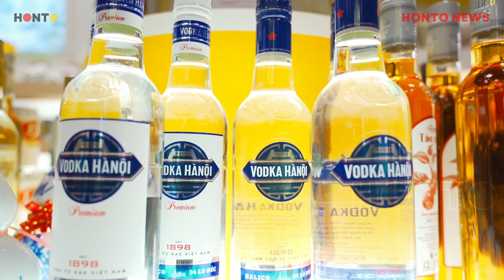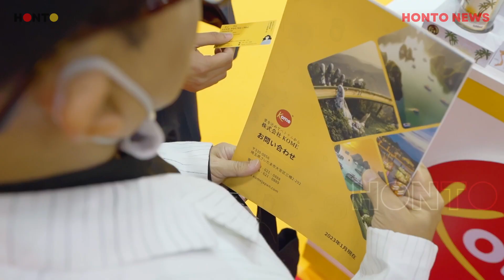KOME góp mặt tại FOODEX JAPAN 2023 - Quảng bá sản phẩm Việt đến với bạn bè thế giới | HONTO NEWS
FOODEX JAPAN là triển lãm thương mai thực phẩm và đồ uống hàng đầu tại Nhật Bản cũng như toàn Châu Á - nơi mang đến cơ hội mở rộng kinh doanh cho các doanh nghiệp và cung cấp giải pháp cho các vấn đề liên quan đến ngành thực phẩm, đồ uống.

Năm nay, FOODEX JAPAN lần thứ 47 được tổ chức tại Tokyo Big Sight từ ngày 7/3~10/3/2023 với hơn 1600 booth triển lãm của các doanh nghiệp từ khắp nơi trên thế giới.

Về phía Việt Nam, Kome là một cái tên nổi bật, gây được sự chú ý nhờ vào sự đa dạng trong các mặt hàng cũng như những sản phẩm mang đặc trưng vùng miền mà khó có thể tìm thấy ở đâu khác. Các khách hàng ghé thăm và dùng thử những loại rượu truyền thống Việt Nam như rượu vải, rượu táo mèo,… được nhập khẩu bởi Kome cũng đã bày tỏ sự thích thú đối với sản phẩm.